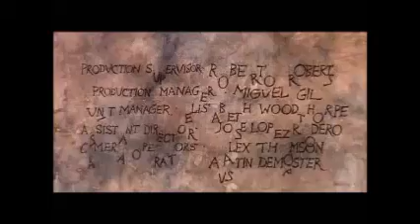A Funny Thing Happened on the Way to the Forum - End Credits - 1966